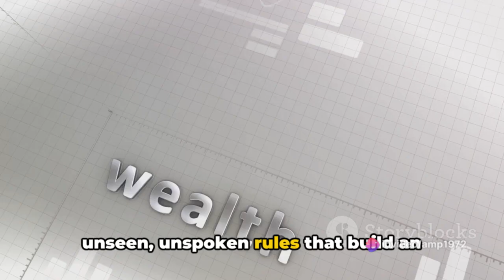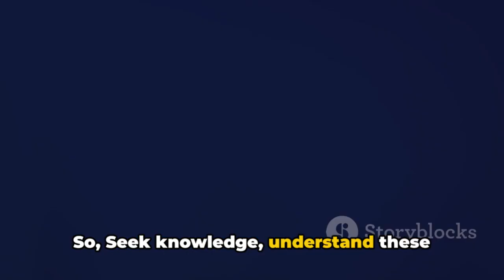Invideo AI: Poetry explained for YOU - Financial Apartheid Laws & what that means for your money.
Not the worst analysis of my poem:

Financial Apartheid Laws
Financial Apartheid Laws: Unspoken.
The freedom to choose with who we get along impaired & restricted.
To blame is our wishful thinking, but never the profiteers of said laws.
Financial Apartheid Laws: Unexplained.
Turning individual reasoning against the entire populace. Confuse & dominate.
To blame is our lack of money, as therapists & coaches insist money solves all.
Financial Apartheid Laws: Unwanted.
The legitimacy stemming from the threat of no money without foul play.
To blame are those, who still want to fund their life, not the pay-cutters.
Financial Apartheid Laws: Unbearable.
From start to finish making it impossible to live inborn rights at all. Ever.
An overpaid elite still pretending `us masses´ would in truth want it so.
Financial Apartheid Laws: Unmasked.
The repressive regime motivated by keeping the elite overpaid for sure.
Another dilemma easily unleashed, but hard to remedy and undo. True.

Surviving is no pleasure-walk at all. Enduring is less than living. And, living is still less than enjoying to live.